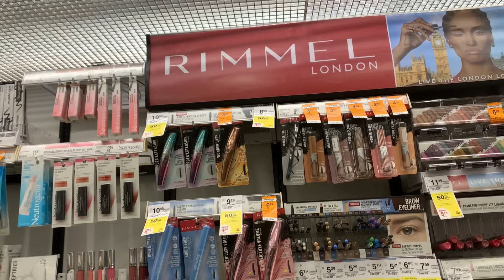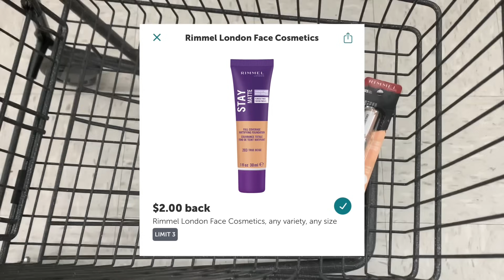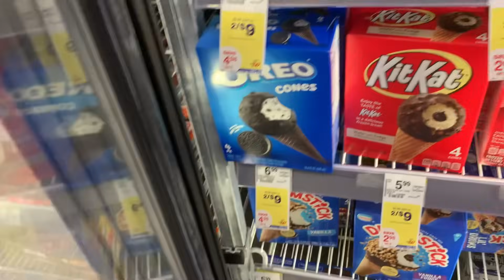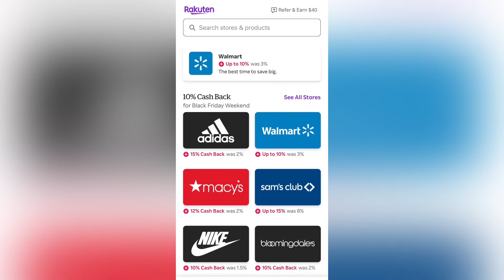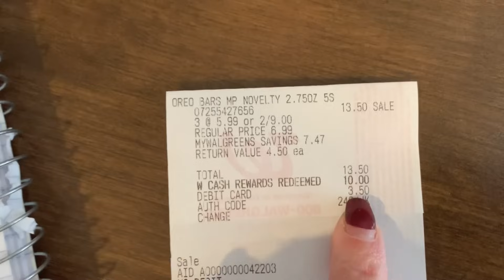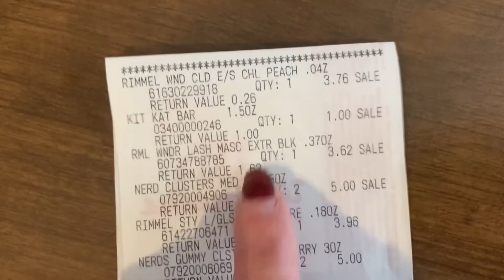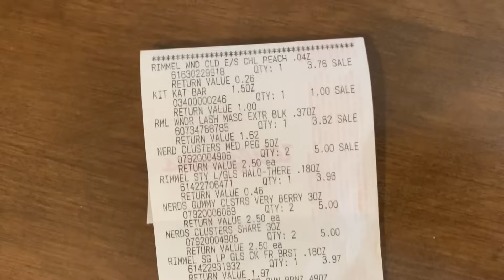WALGREENS HAUL/ Curbside scenario/ Easy deals all digital / Learn Walgreens Couponing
Time for this weeks Walgreens Couponing. Some good deals happening. We did receive an online only digital booster but no in store digital booster.

There is an incredible promotion for online shopping if you are a new user to Rakuten. Buy $40 and you get $40. Use this link to sign up ❤️

I’m going to incorporate some Ibotta and Shopkick cash rebates.

KICK486398